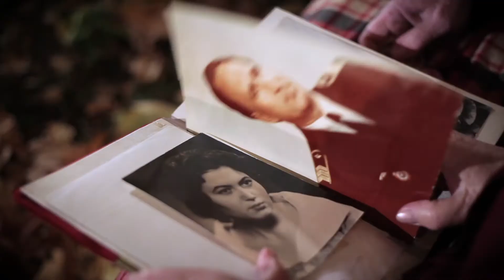Wir pflegen Erinnerungen – komm in unser Team!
Wir pflegen nicht nur Menschen, sondern auch ihre Erinnerungen. Schließlich werden diese im Laufe des Lebens immer größer – und manchmal nur noch schwer zugänglich. Uns ist es wichtig, dass Menschen ihre Geschichte erzählen sowie Lebenserfahrung teilen können und diese gehört werden. Das ist auch für die Biografie- und Erinnerungsarbeit bei dementiell erkrankten Bewohnerinnen und Bewohnern sehr wichtig.

Das klingt spannend für dich? Dann bewirb dich jetzt und werde Teil unseres Teams: